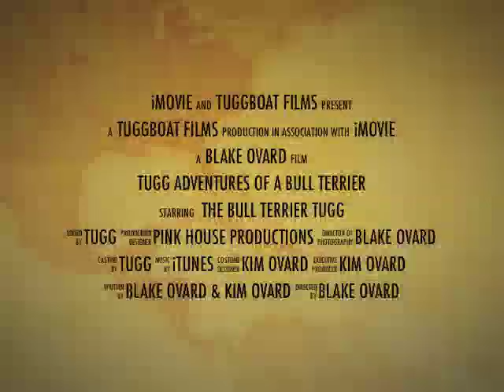Tugg the Bull Terrier Web Series promo 1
Tugg the bull terrier announces the date his web series will debut. In the web series, Tugg has many adventures, is a super hero, promotes rescue, gives life lessons, tells how to have fun and take care of your pet and does it all with the sense of humor and outlook on life that only Tugg has. Please join us for the adventure starting at the end of June, 2012!